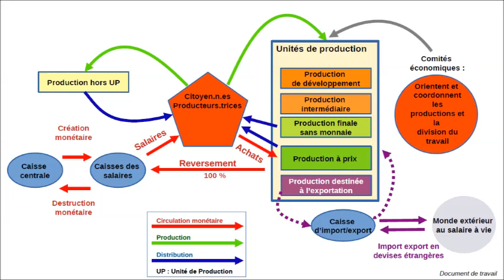Automnales 2021 - 1. Présentation générale de l'économie du SàV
Au sein de Réseau salariat, le groupe thématique Économie du salaire à vie s’est proposé de réfléchir au fonctionnement économique d’une société complètement sortie du capitalisme et entièrement passée au salaire à vie.

Voici une présentation d’une partie de ses récentes propositions, principalement monétaires, à l’occasion des automnales 2021 de Réseau salariat, organisées par le groupe local Nord – Pas-de-Calais et le groupe thématique Économie du salaire à vie.

Pour plus d’informations :

- Travaux et propositions du groupe thématique Économie du salaire à vie